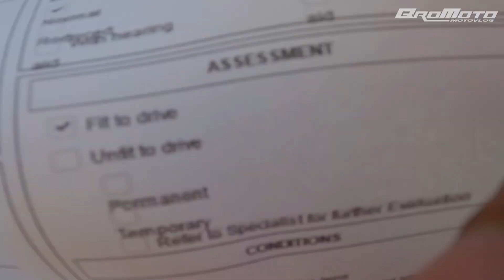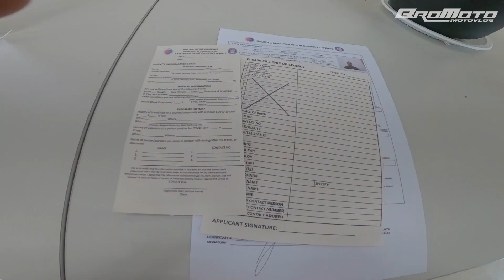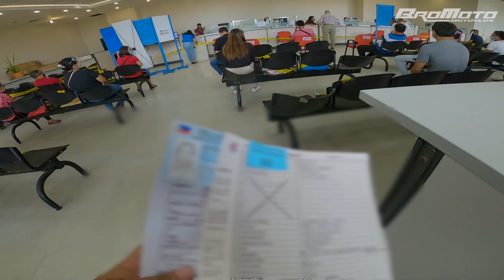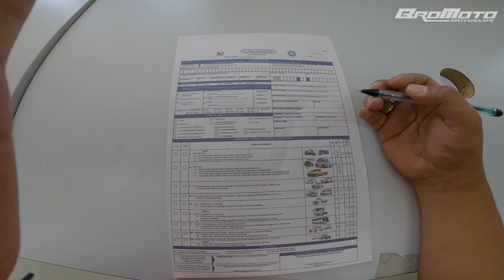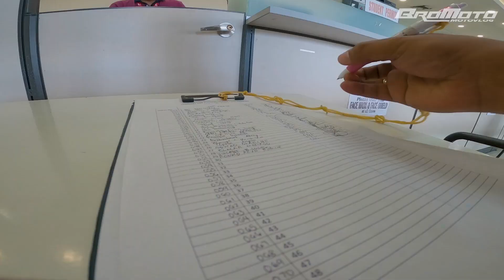LTO RENEWAL OF DRIVER'S LICENSE 2021 PARA NON PRO & PRO | UPDATED REQUIREMENTS, PROSESO AT PRESYO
Mga Bro ito yung latest at updated na pag process at requirements ni LTO pra sa mga magrerenew ngayong 2021, panoorin at alamin kung paano mag renew ngayon at alamin din ang presyo.